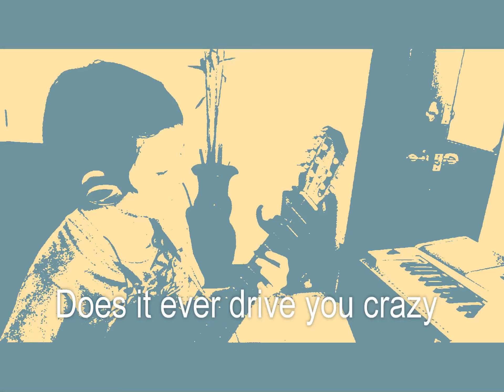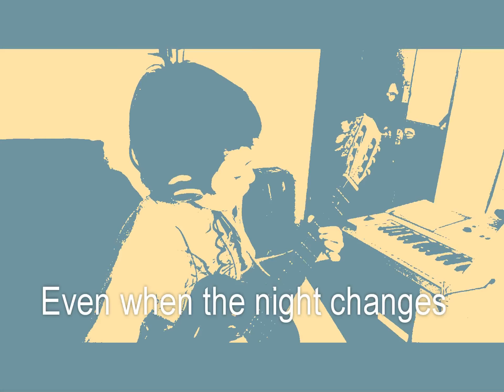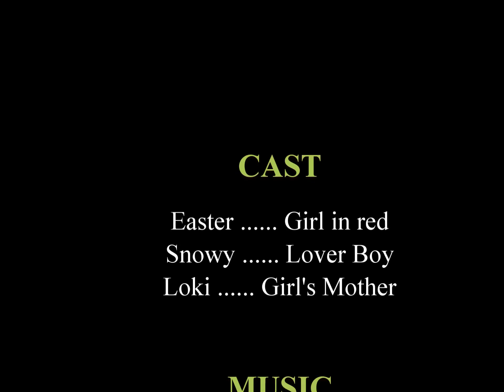One Direction NIGHT CHANGES Cover by Theo Cat with Lyrics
This is Theo's first attempt at doing a cover song. He learned One Direction's Night Changes in less than an hour. Recording the song and shooting the video clips took more or less two days. Of course, Theo's cats are still included, and they portray (sort of) the characters in the song. Theo also plays the guitar as he sings. We hope you like it!

UPDATE: R.I.P. Snowy. We miss you.